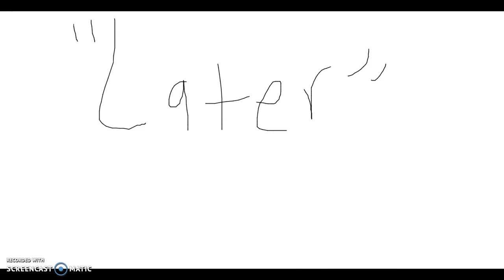Dave.. Holly gave u ONE JOB- X,D